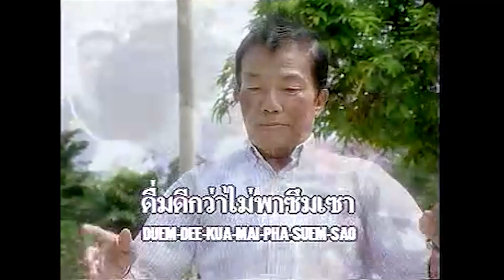เมาทิ่มบ่อ - กาเหว่า เสียงทอง 【Official Karaoke】